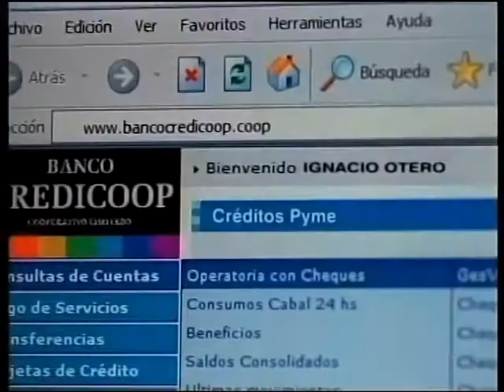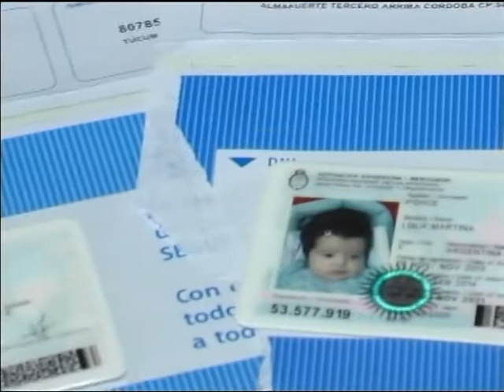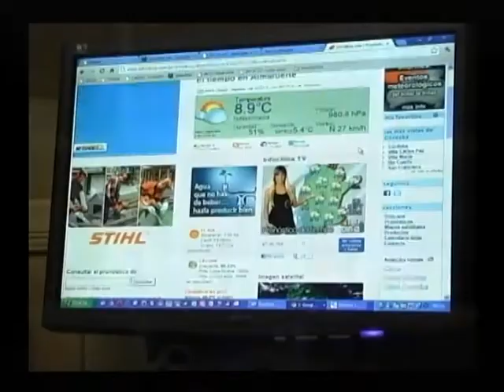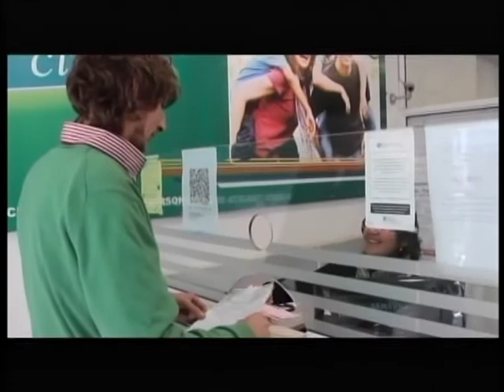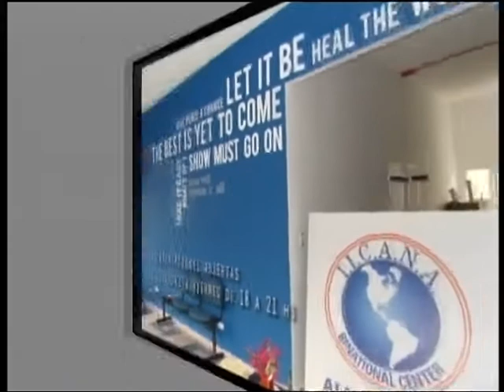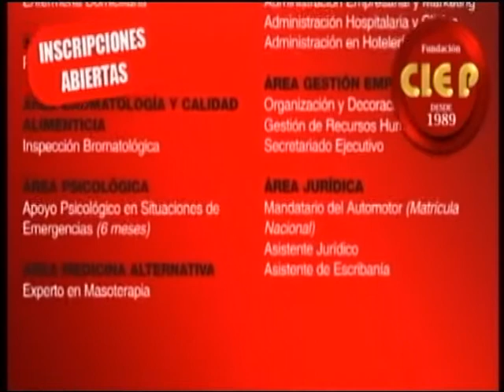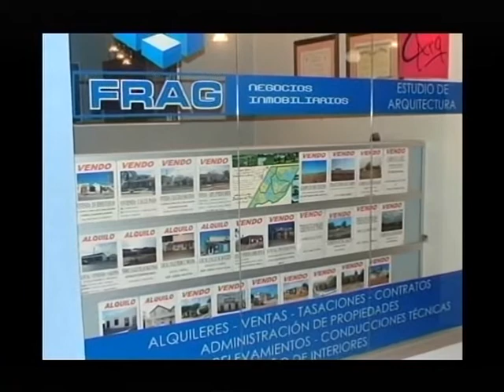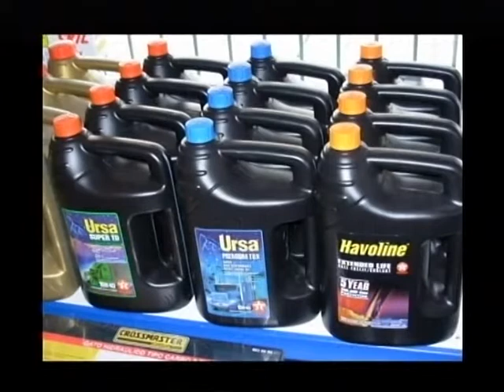30 Minutos Noticias 17 03 14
- Imágenes Almuerzo Fiesta San José.
- Nota Jacinto Bargas ( Nuevos DNI).
- Imágenes obras teatro infantil Rapatipitapa.
- Nota Crio. Botta ( Novedades policiales).